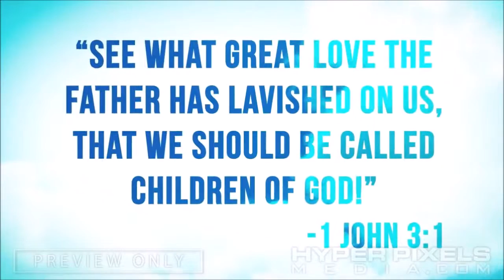HGCC Father's Day Presentation